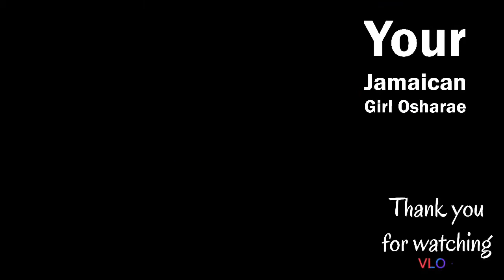We just had to get out the house!!!!!!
We had enough of being locked in. We took a trip from Bronx to Queens ☺️